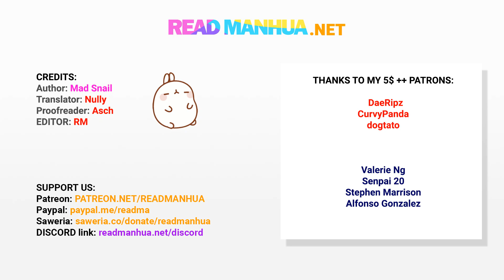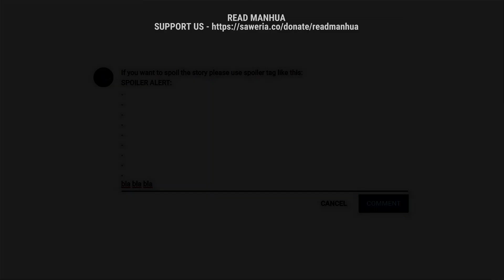TODG 385 - Illusionary Shrines - part 1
Credits:
Author  : Mad Snail
Artist  : Jiang Ruotai
Translator  :  NULLY
PR   :  ASCH
cl, ts  : RM
Editor    : RM